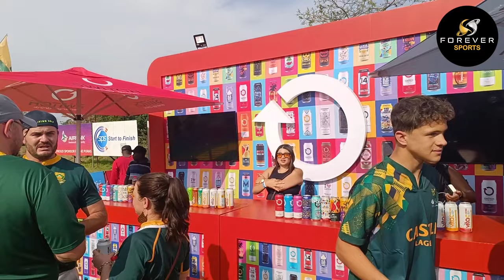Pre-Match scenes at Mbombela Stadium | Springboks vs Los Pumas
Pre-Game match day scenes in Mbombela ahead of the Springboks vs Los Pumas match at the Mbombela Stadium on 28 September 2024.